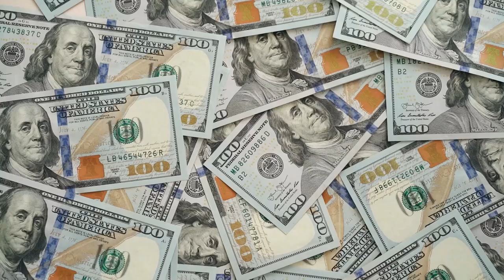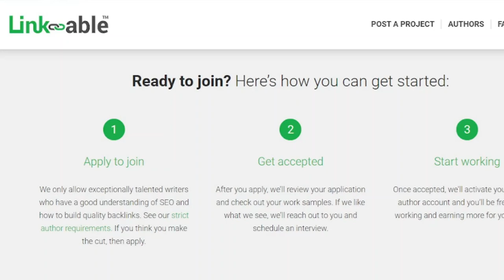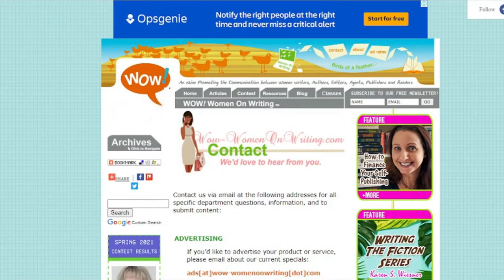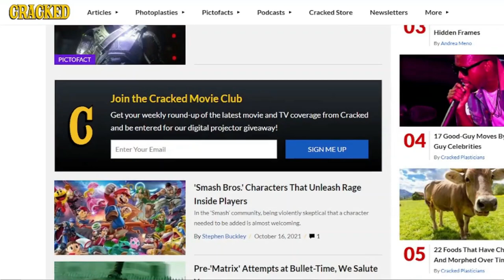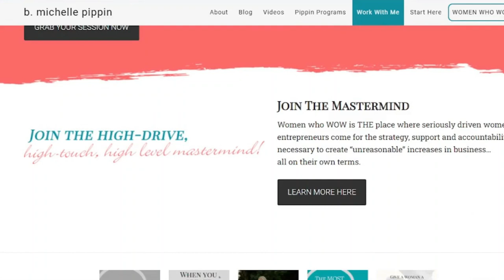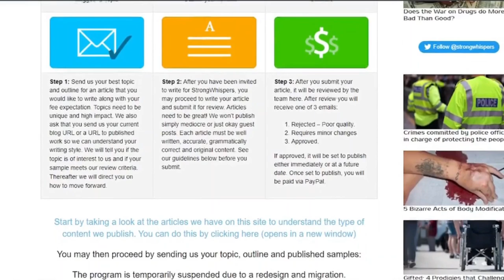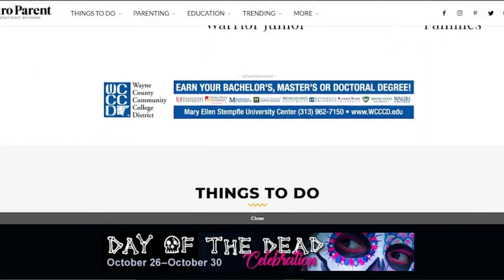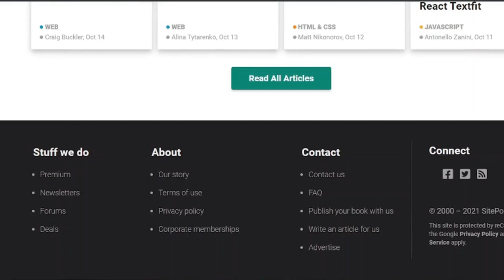Top 10 Best Sites That You Can Make Money Writing Online I MsHustle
In today's video I will be sharing to you the Top 10 Best Sites That You Can Make Money Writing Online.

MsHustle WaysToMakeMoneyWithFacebook Free​​MakeMoneyOnline

top paying sites
make money writing articles
top paying article sites
make money writing articles online
make money writing online
make money online writing
get paid to write articles
get paid to write articles online
get paid to write
get paid to write online
online writing jobs
online writing jobs 2021
work from home writing
top websites for freelance writers
freelance writing jobs
freelance writing
online jobs
jobs at home no experience
jobs 2021
earn money online
online jobs